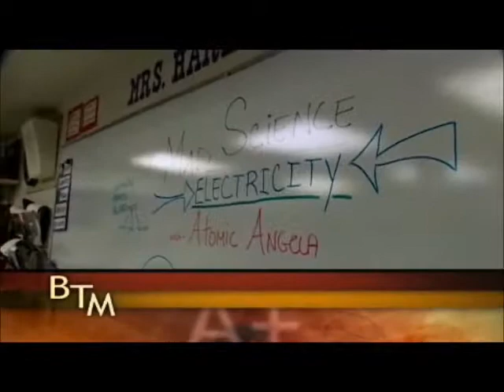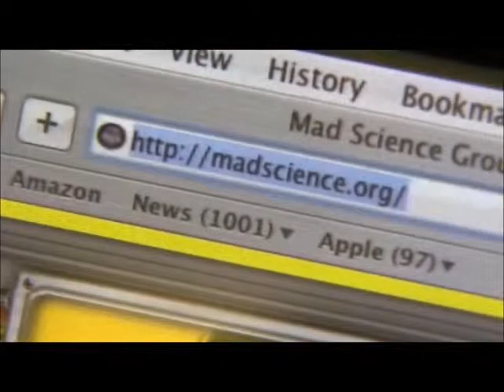Mad Science on HEC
Mad Science of St. Louis After School Programs as Featured on HEC TV.